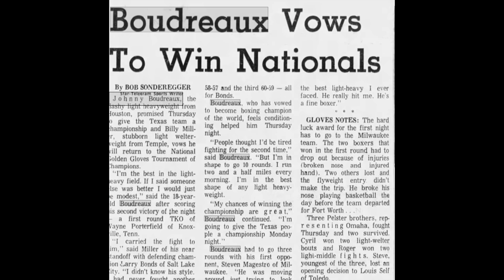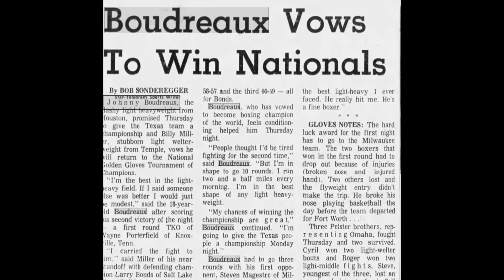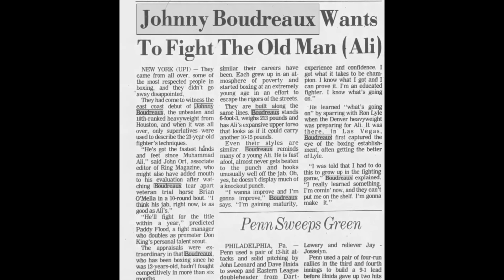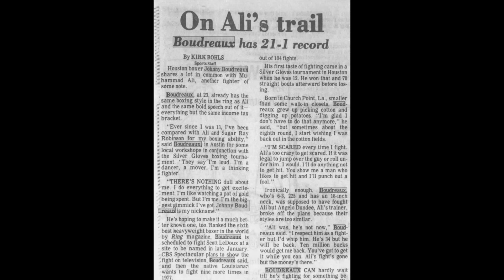Johnny Boudreaux - Muhammad Ali's Would-Be Successor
A look back at Johnny Boudreaux, heavyweight contender from the mid-1970s.